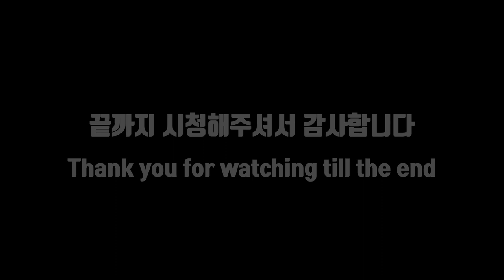산골 고양이 입양 후 17day / 생후 47day 성장기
🎵Track : Piece of Cake 2 -